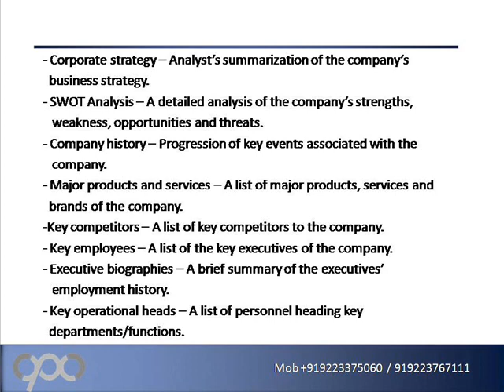SWOT Analysis Review on Bajaj Finance Limited (BAJFINANCE)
Companyprofilesandconferences.com glad to promote a new report on "Bajaj Finance Limited (BAJFINANCE) - Financial and Strategic SWOT Analysis Review". It is a Non Banking Finance Company (NBFC) based in India. It operates as a subsidiary of Bajaj Finserv Limited. The company serves as a Non Banking Finance Company (NBFC) according to the guideline given by the Reserve Bank of India (RBI).